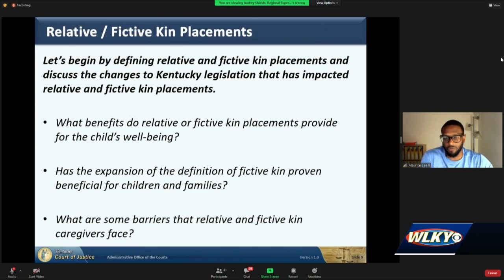Online town halls focusing on improving Kentucky's foster care system